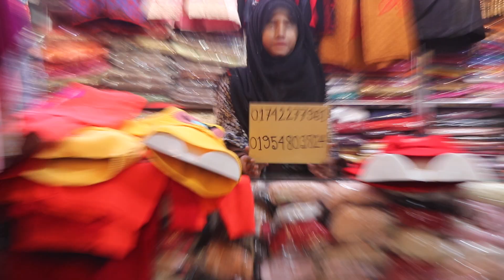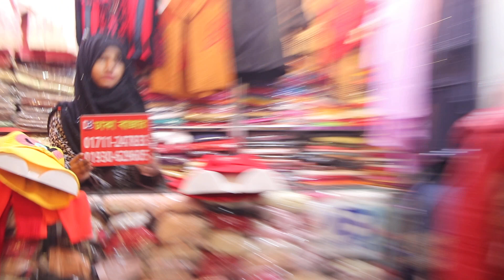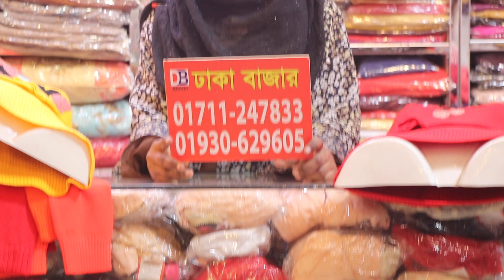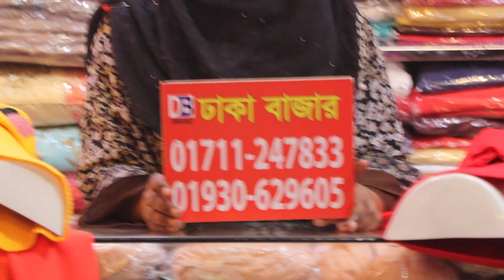200+টাকায় লেডিস সুয়েটার ও কার্ডিগানের দাম/Winter ladies Dress price.